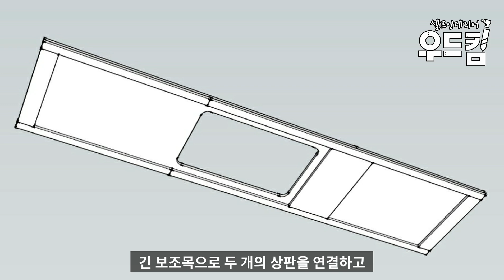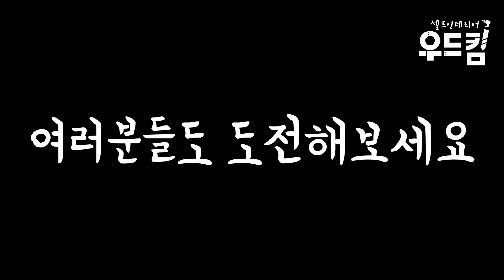[목공] 3미터 보다 긴 원목싱크대상판만들기 방법 / 원목싱크대 / 원목싱크대상판교체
원목싱크대상판만들기
목재 최대 길이는 2400
우리집 싱크대상판 길이는 3미터
어떻게 만들지?
오늘은 3미터 보다 긴 원목싱크대상판만들기 방법에 대해서 알려드리겠습니다.
직접 만들면서 알려드리겠습니다.